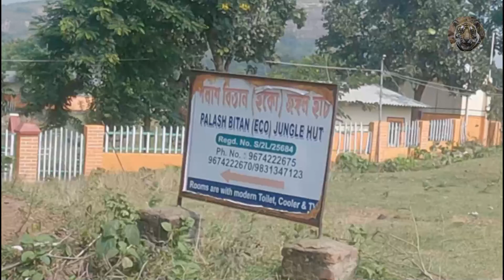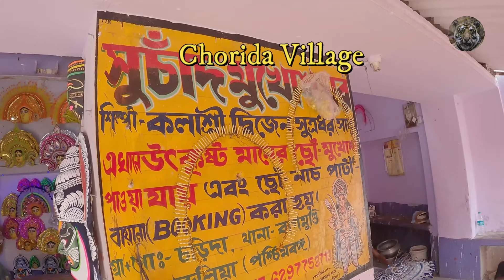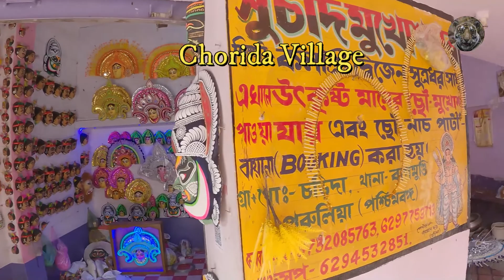Murguma Birding, Episode-1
Murguma Birding#Purulia Birding#Murguma Tour#Ayodhya Hill#Birding at Ayodhya Hill#Road Trip to Murguma from Baranti#Murguma Eco Hut#Sight Seeing around Murguma#baranti
In this Video I showed the Road Trip from Baranti to Murguma along with Scenic beauty of the Road. Then Resort tour at Murguma Eco Hut. And then visit of some of the Local sight Seeing Places. Also, the Birding experiences around Murguma.
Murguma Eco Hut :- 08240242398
Bolero Cab for Sight Seeing :- Palari Mahato - 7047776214
 Natural Light - Chris Haugan